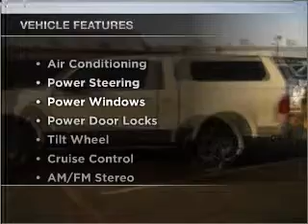2007 Lincoln Mark LT - Glendale AZ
Year: 2007
Make: Lincoln
Model: Mark LT
Trim: 5 1
Engine: 5.4 liter 8 cylinder 24 valve
Transmission: 4-Speed Automatic
Color: White Chocolate
Mileage: 33192
Address:
6400 North 51st Avenue